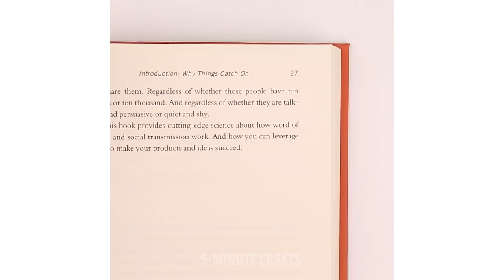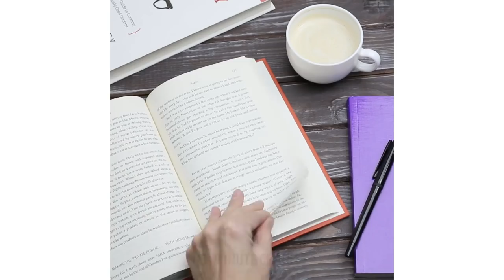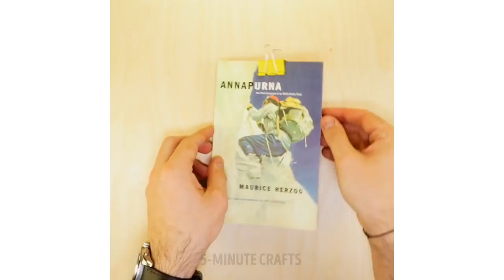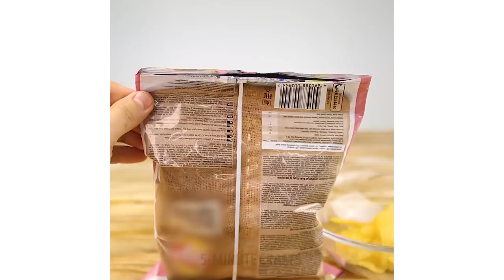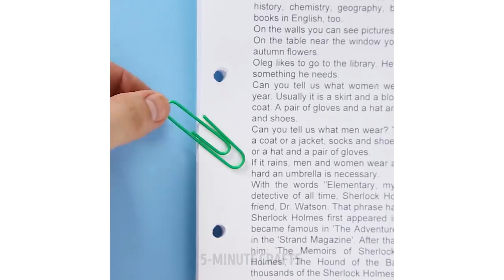17 INGENIOUS SCHOOL SUPPLIES HACKS